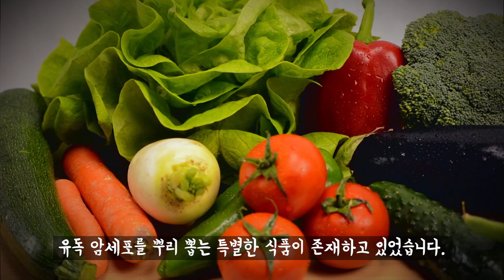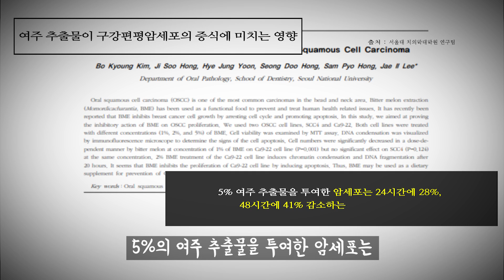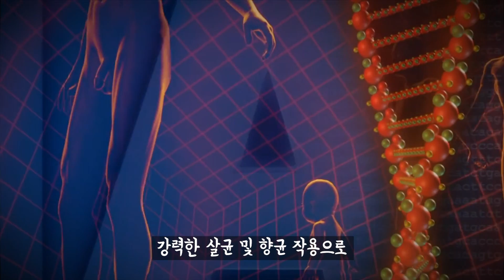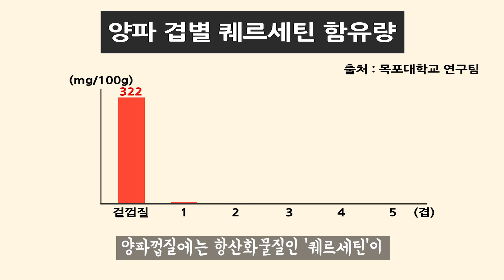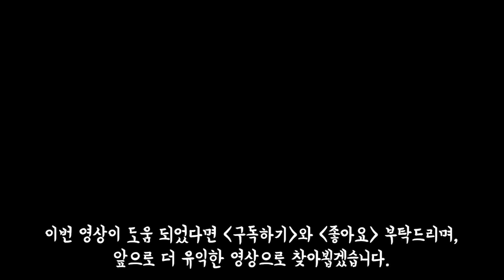'이것'을 자주 먹으면 암세포를 뿌리채 뽑을 수 있다! 암세포사멸음식6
암은 우리 건강을 해치는 질병 1위를 기록하고 있습니다. 무려 36년째 말이죠. 하지만, 오늘 소개한 6가지 음식을 꾸준히 챙겨먹으면 암으로부터 벗어날 수 있다고 합니다.